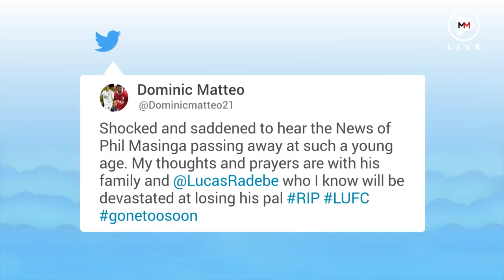Football world pays tribute to legend Phil 'Chippa' Masinga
The football world took to social media to pay tribute to soccer star Phil Masinga who died on January 13 2018 in Johannesburg. Masinga made international headlines after he scored the legendary goal against Congo that sent South Africa to its first World Cup in France in 1998.